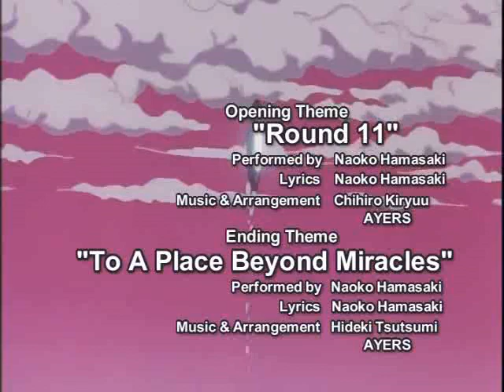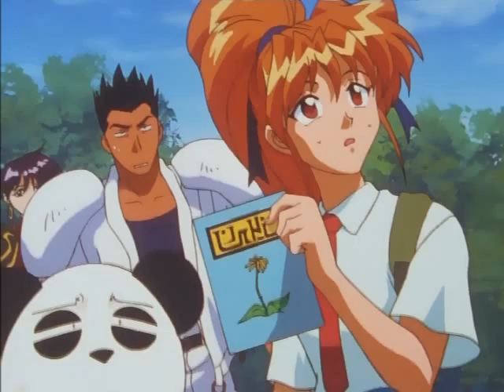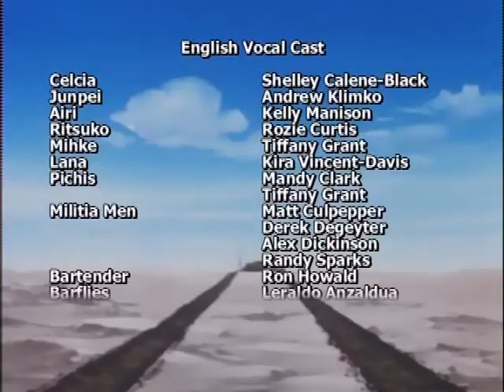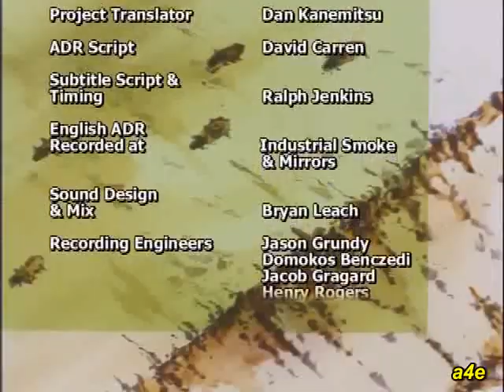Caçadores de Elfas 17 Lembra se da Nossa Promessa